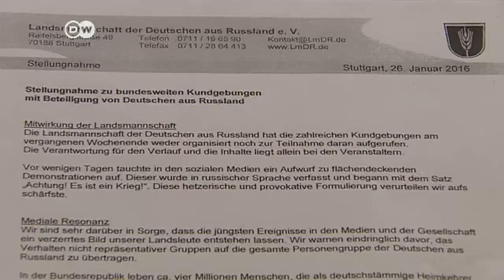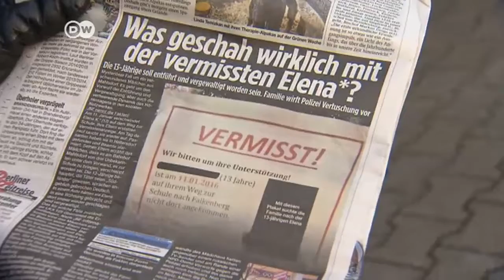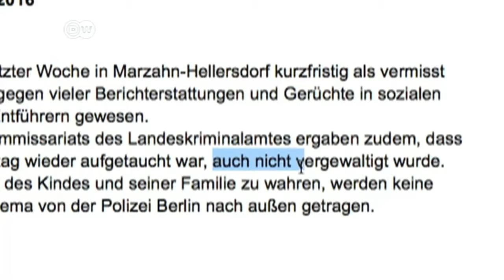was meinen siehst Flüchtlinge anders Russ Außenminister fordert Aufklärung Mutmaßliche Vergewalti